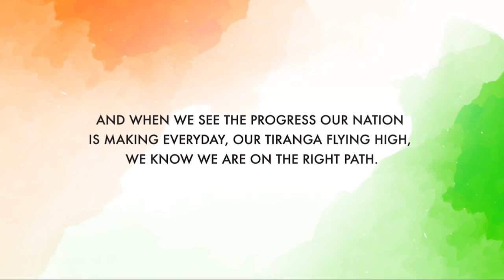Lectrix wishes you a Happy Republic Day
It looks like India has just changed the mode to pick up speed and is ready for newer challenges, milestones, and stories. This is a story that inspires us at Lectrix. As we witness great traditions and a parade of the latest technologies before us, we at Lectrix are doing our bit to take this story of growth to the next chapter. A MadeInIndia progress story.